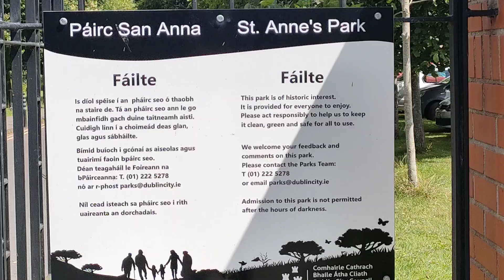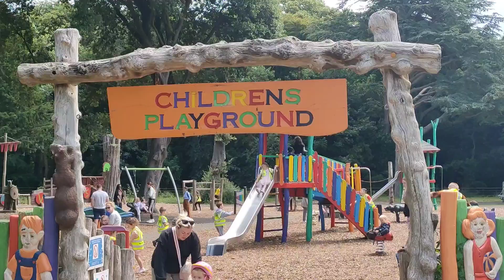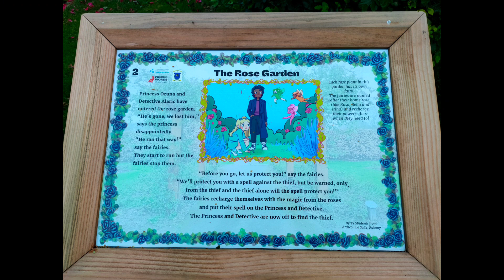beautiful park in clontarf dublin 3